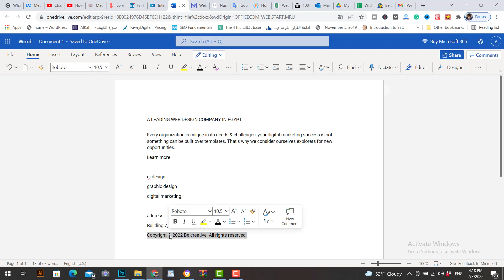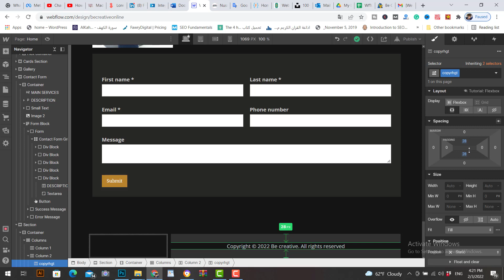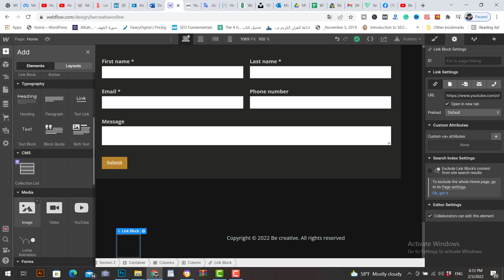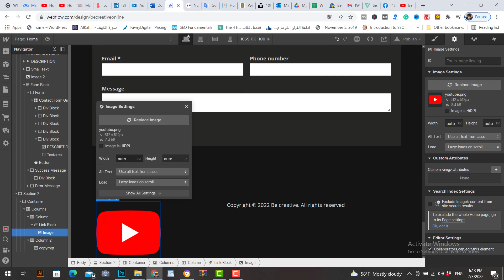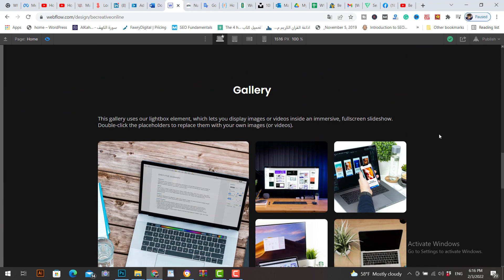webflow tutorial Adding a Footer with Social Media Links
In this video you’ll learn how to add  footer at the bottom of every page doing the following:

Build the footer structure
Design the footer

Add Facebook and Youtube buttons to your Webflow site.
When your site visitors scroll to the bottom of your page, encourage engagement with a footer that boasts a second navigation pointing to your projects, and easy access to your social media presence.

Webflow tutorial 2022